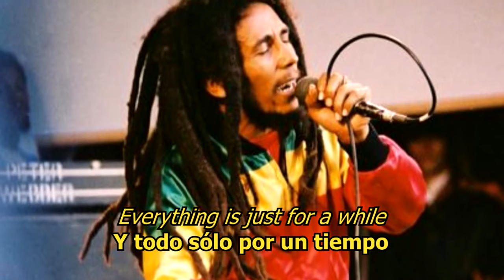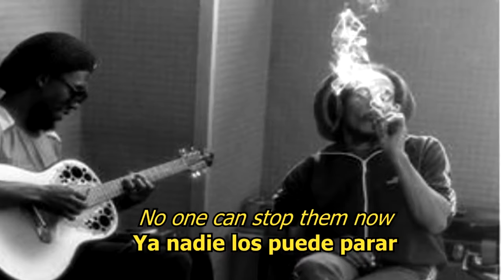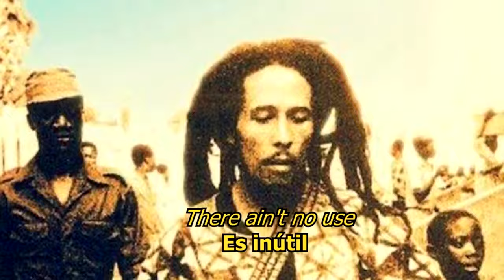Real Situation - Bob Marley (LYRICS/LETRA) [Reggae] [Original]